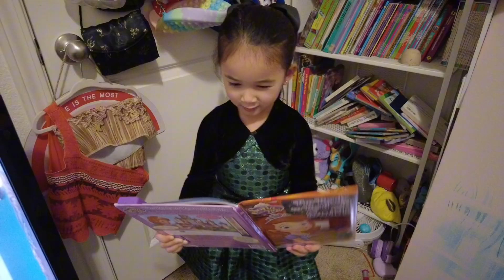Christmas 2023 nhà Bác Bắc